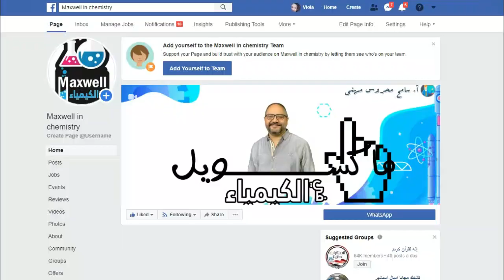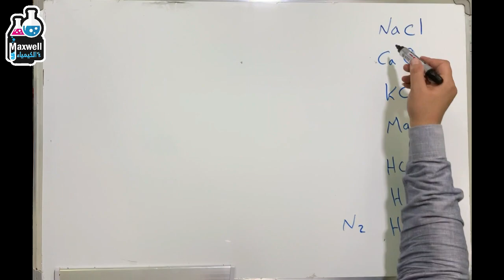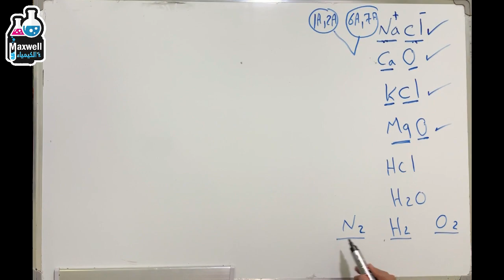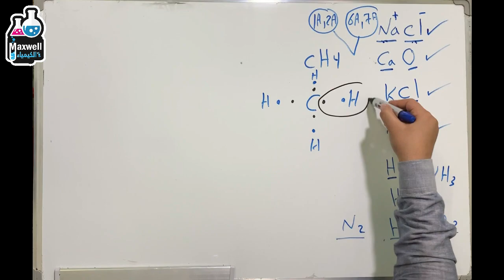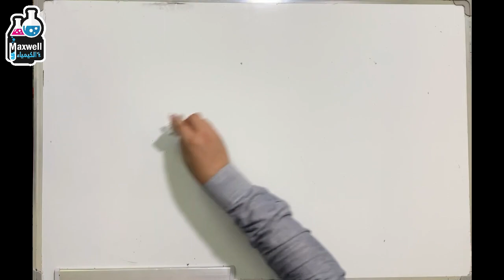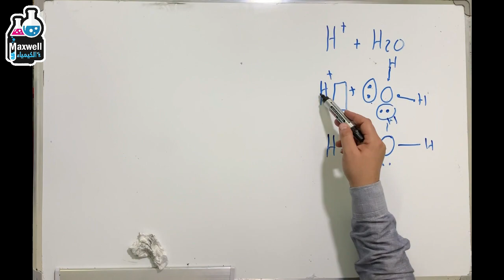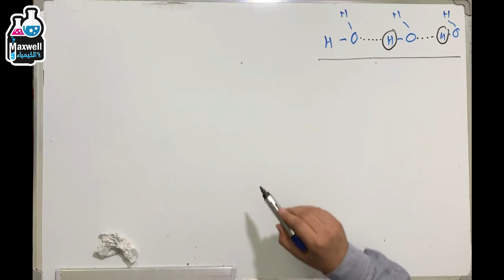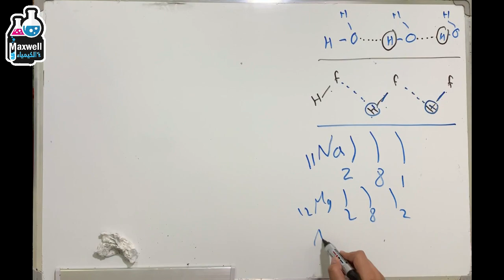الحلقة السادسة في كورس البداية الصح في الكيمياء